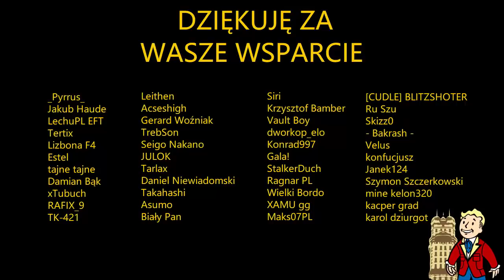Kim jest... Allistair Tenpenny